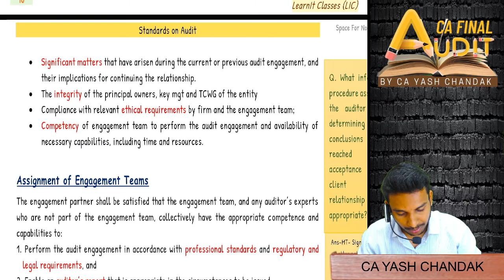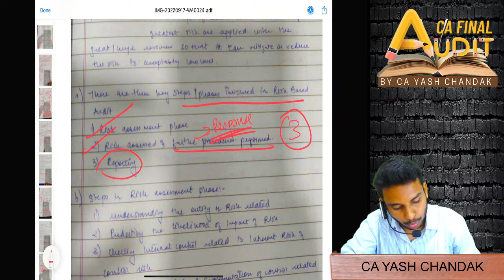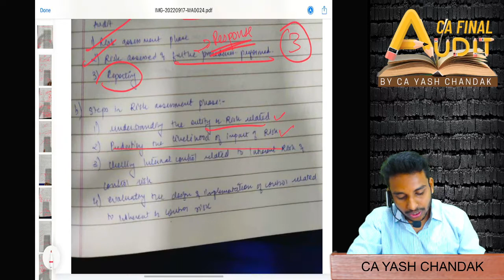Mock Test 1 - Paper Evaluation | CA Final Audit - Do not commit these mistakes.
Mock Test Details
3 tests each containing 60 marks and 1/3rd portion followed by full syllabus test.